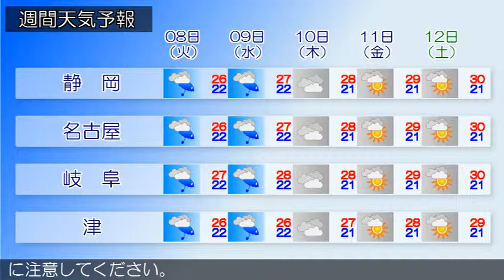2015/09/06 東海地方の天気予報 朝